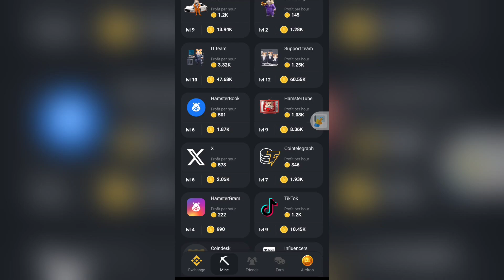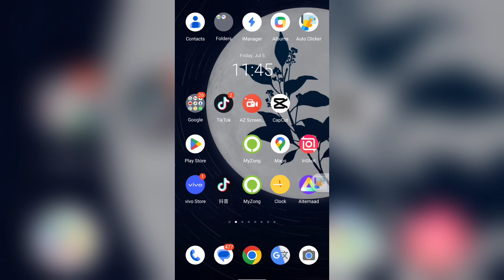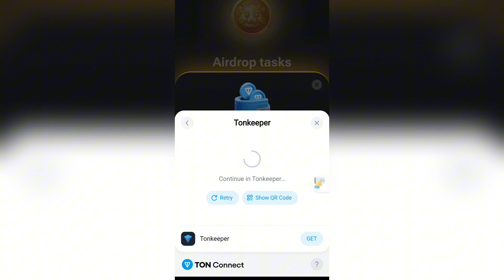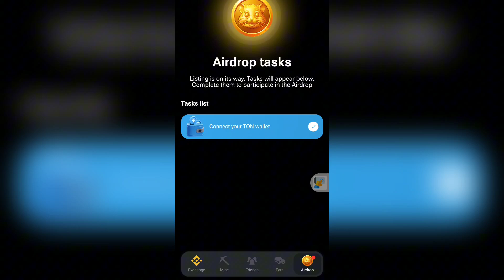Hamster Kombat Withdraw Steb By Step |How to withdraw coin from hamster Kombat| Live Proof Withdraw